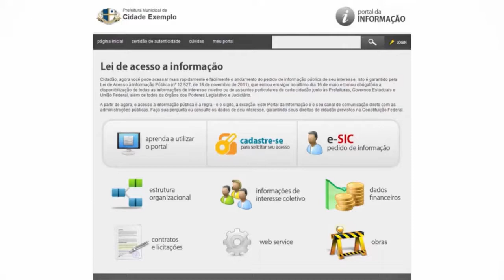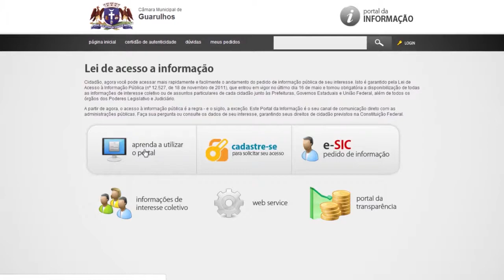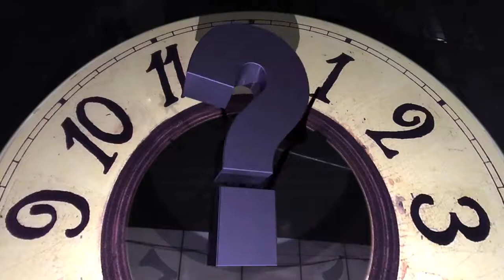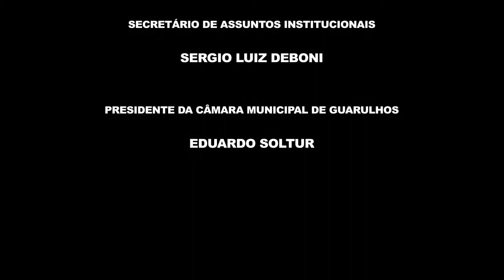Jornal da Câmara - 81ª Edição - 31/10/2014 - Completo